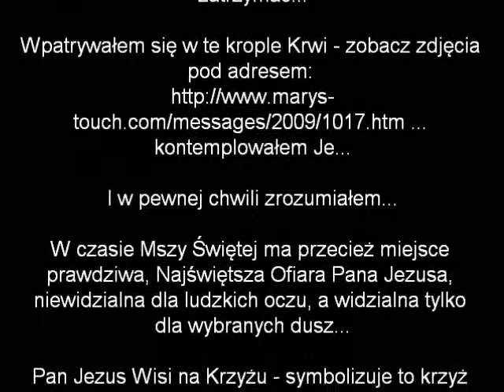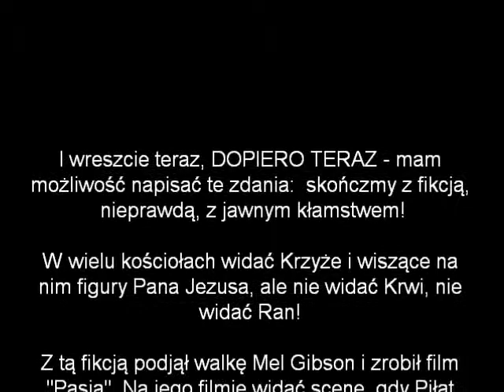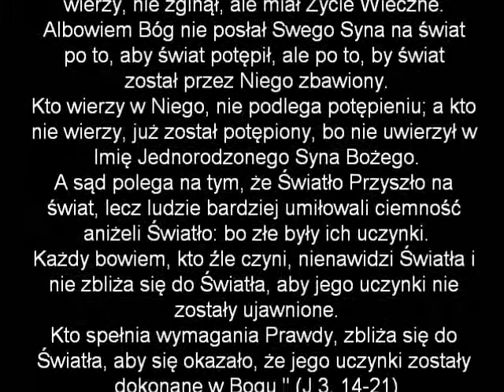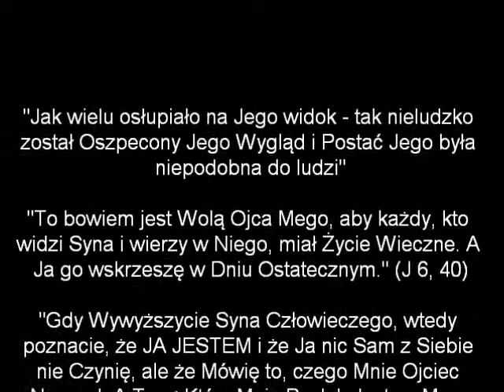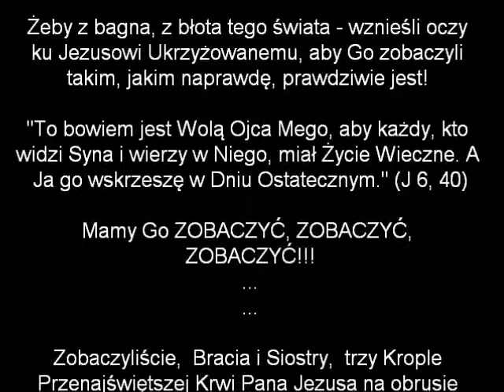TRZY KROPLE KRWI... Z NAJU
Co znaczą te Trzy Krople Krwi?